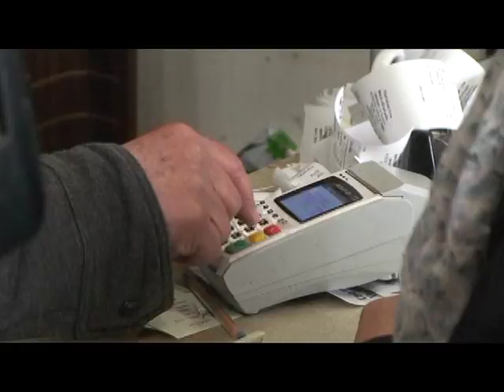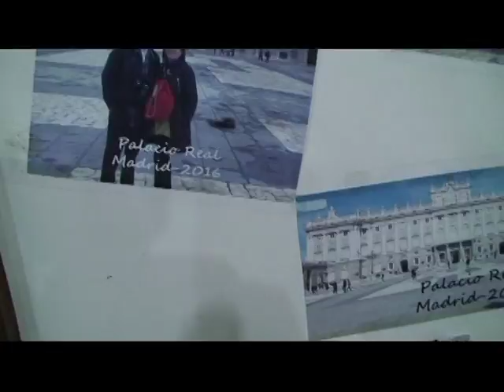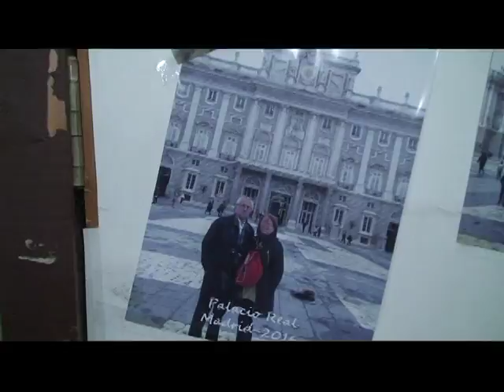Entre Nosotros... Jedeón Reyes - Hualañé